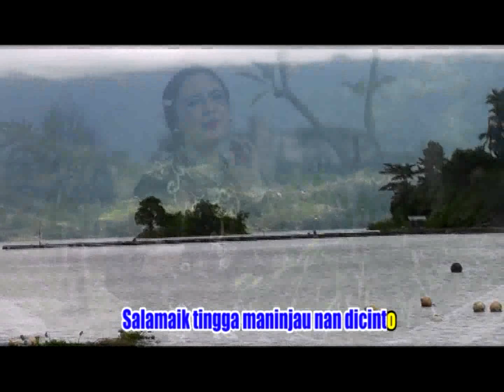Ranty Safta - BUNYI KALASON OTO Dendang Minang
BUNYI KALASON OTO
Ranty Safta
Composer : Dt. Bandaro Bodi

Mari kita dukung bersama lagu tradisional Minang yang dapat menghibur hati dimanapun berada, agar musik/lagu Minang selalu jaya.

Seluruh isi dari channel ini adalah produksi Elta Record.

Selamat menyaksikan